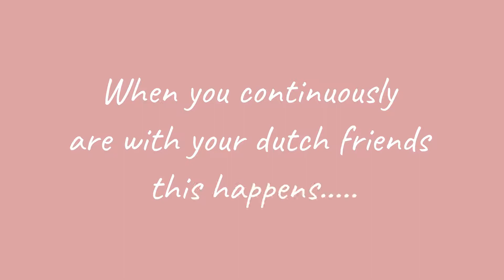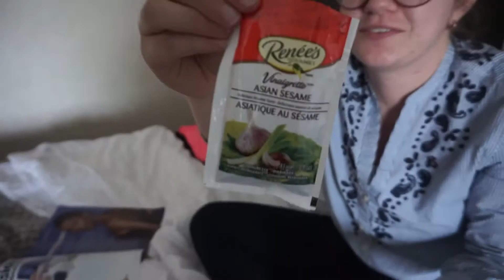East coast vlog #1 || Exploring Toronto